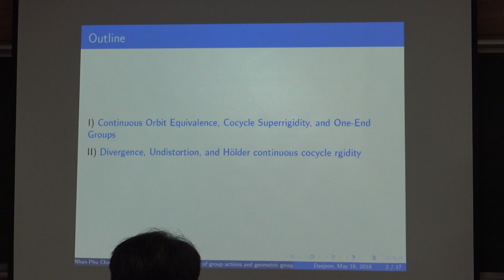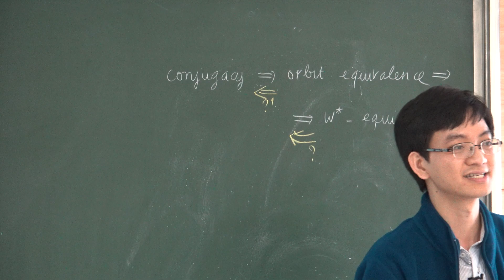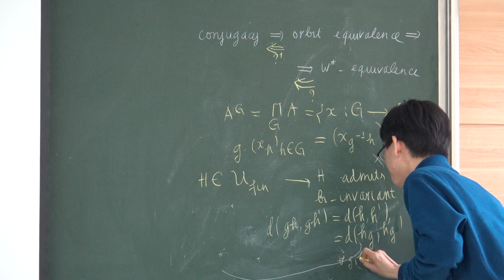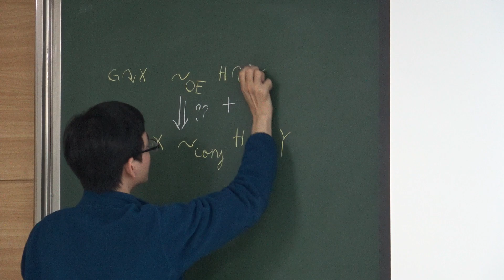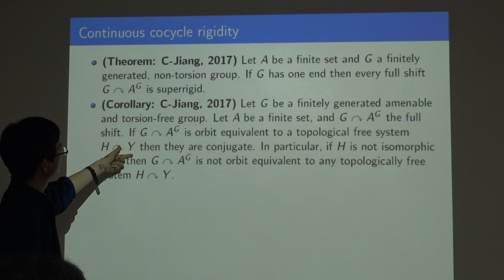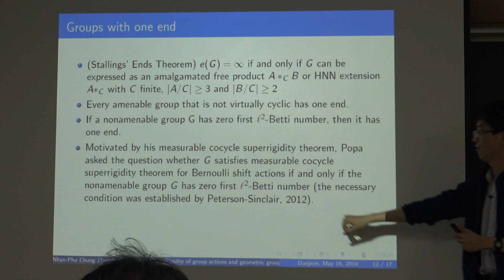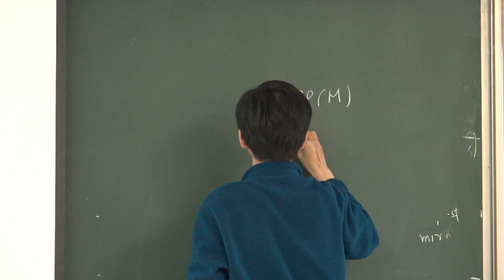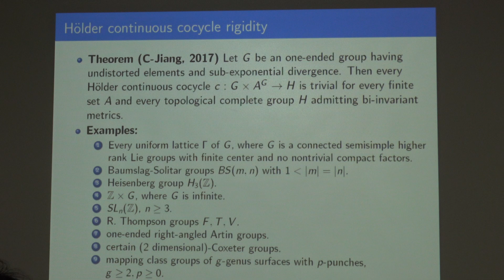Chung Nhân Phú (Sungkyunkwan Univ.) / Rigidity of group actions and geometric group theory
2018 KAIST 세미나
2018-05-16